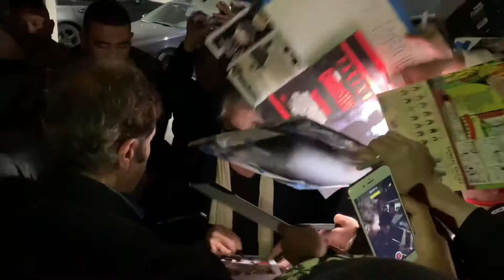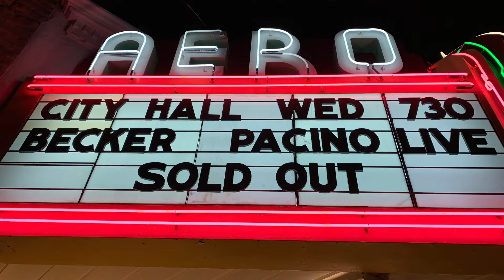Al Pacino mobbed by poster people and his fans outside the Aero Theatre. March 27, 2019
Al Pacino mobbed by poster people and his fans in an alley outside the Aero Theatre before his Q&A for the 1996 movie “City Hall”. Santa Monica, CA. March 27, 2019. Video and photos by (Instagram: AlexC43)